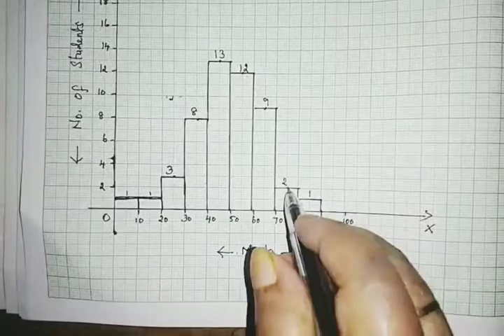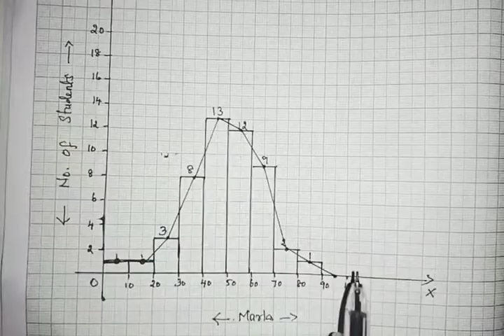TN Samacheer| New Syllabus 2020| Class 8 Maths |Chapter6|Statistics| Exercise 6.2| Question 8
Top Videos